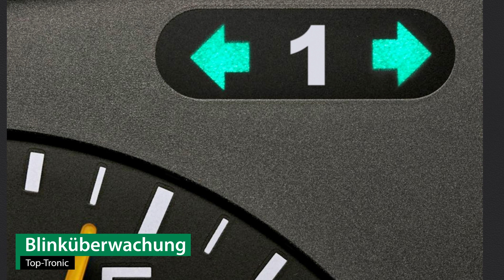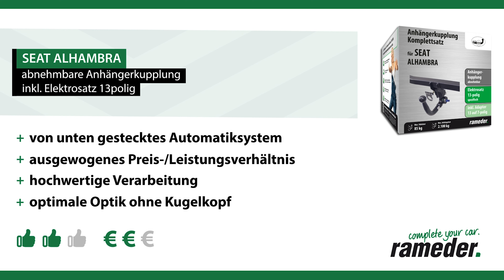Anhängerkupplung abnehmbar SEAT ALHAMBRA | AUTO-HAK Komplettsatz + Montage von Rameder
►Anhängerkupplung abnehmbar + Elektrosatz + Montage | SEAT ALHAMBRA | AUTO-HAK

Einbau, Montage und Produktvorstellung einer universal Anhängerkupplung inkl. E-Satz für den SEAT ALHAMBRA . Die vorgestellte AHK abnehmbar von AUTO-HAK ist bei Rameder erhältlich Das Nachrüsten der Anhängevorrichtung kann optional in einem unserer bundesweit verteilten Montagepoints von uns übernommen werden

Warum sollte ich meine Anhängerkupplung für den SEAT ALHAMBRA bei Rameder kaufen?
+Bestpreis-Garantie
+Maximaler Kundenservice

Ist die Anhängerkupplung abnehmbar von AUTO-HAK die richtige für meinen SEAT ALHAMBRA von SEAT?